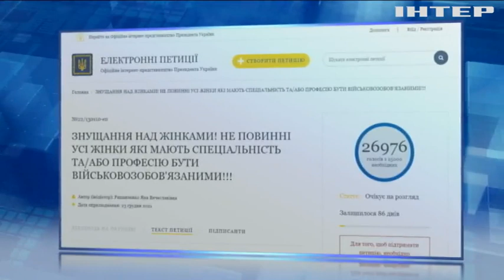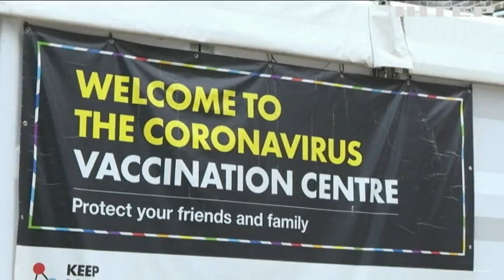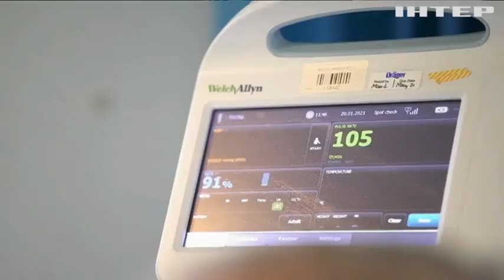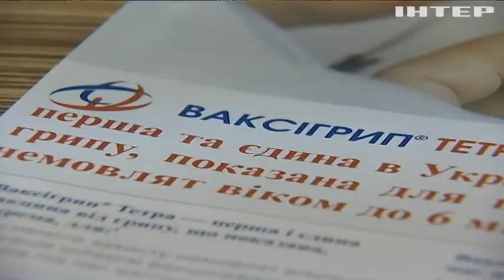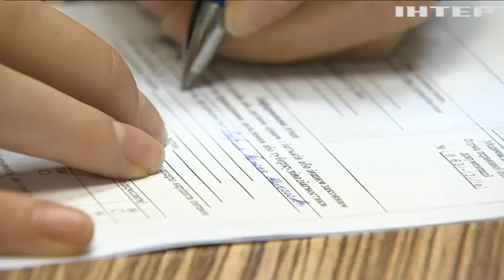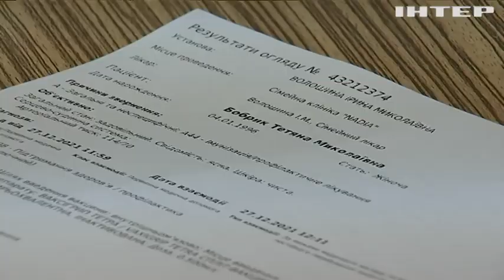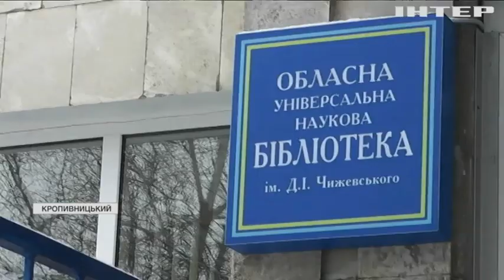Новости 09:00, выпуск за 28 декабря 2021 года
Дивіться у випуску: Коронавірус у світі: в Європі фіксують пік захворюваності через "Омікрон". 5 тисяч перелітних журавлів загинули від пташиного грипу. Унікальний працівник: у кропивницькій бібліотеці працює кіт.